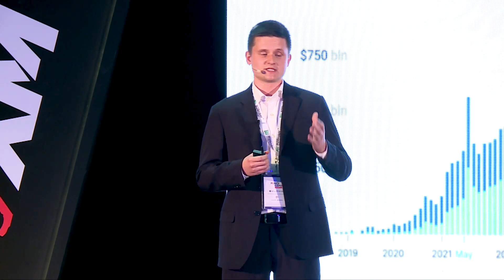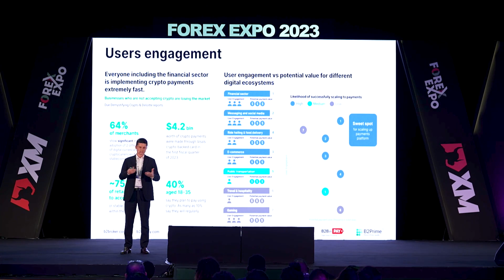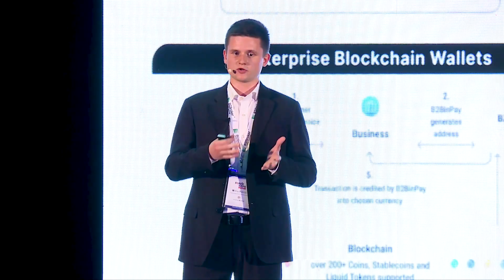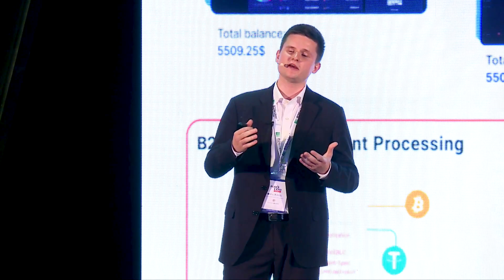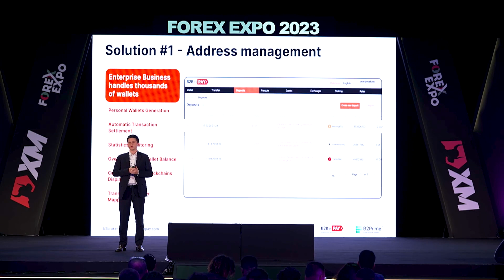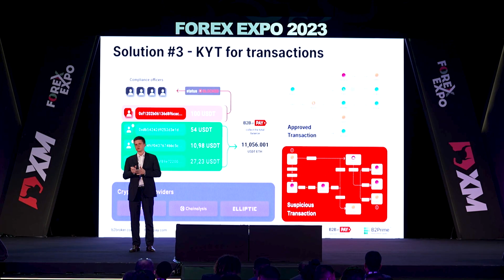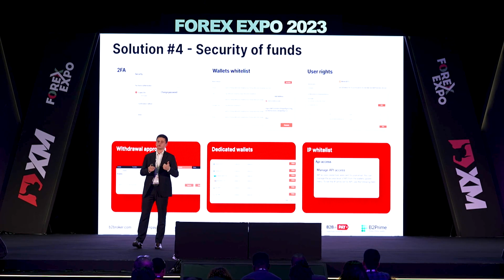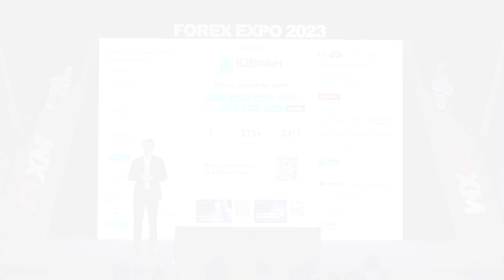Reshaping the Future of Payments with Crypto Processing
Keynote Speaker: Andrew Matushkin, Head of Business Development Department at B2Bin Pay